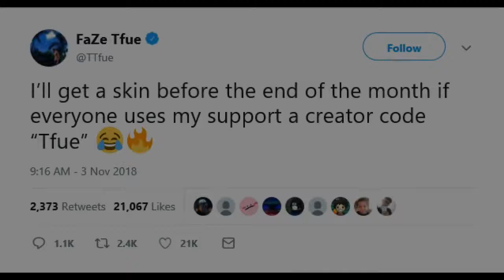TFUE Buys a Skin In Fortnite | Fortnite WINS and FAILS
Tfue is actually finally buying a fortnite skin?!?!